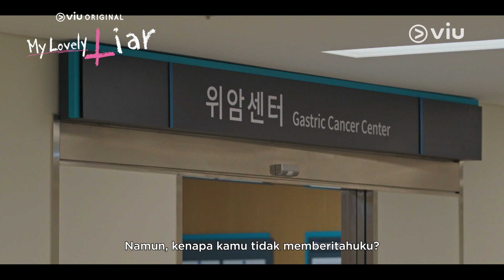My Lovely Liar | Trailer Episode 8 | Kim So Hyun, Minhyun, Yun Ji On, Seo Ji Hoon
Sol Hee bertemu dengan Gang Min dan mereka makan bersama. Gang Min ingin memastikan bahwa Sol Hee tidak berkencan dengan Do Ha. Di sisi lain, Syaon kembali berulah. Dia berbicara dengan Sol Hee dan ingin menggunakan kelemahan Do Ha dengan harapan Do Ha bisa memperhatikannya.